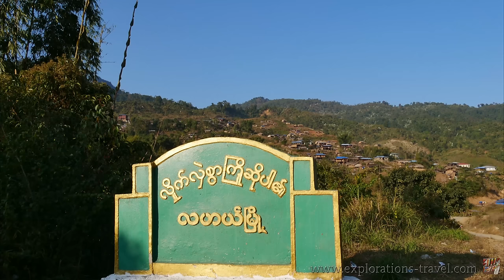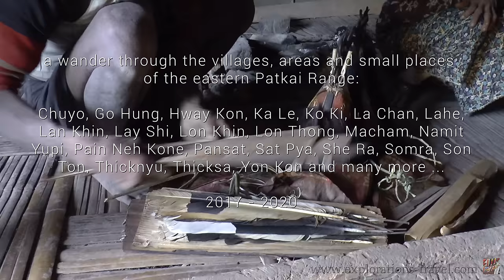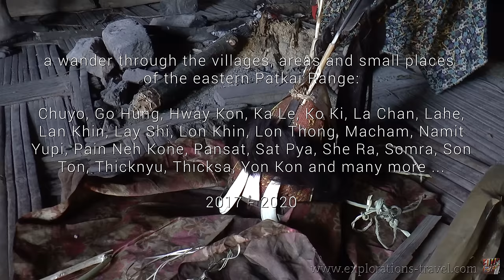NAGA Self-Administered Zone Myanmar (Burma) - နာဂ ကိုယ်ပိုင် အုပ်ချုပ် ခွင့် ရ ဒေသ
Everyday life in the Naga villages. East of the Patkai Range Myanmar assigned in 2010 the Naga a Self-Administrated Zone (without the townships Khamti and Homalin, which belonged to the colonial Naga Hill District). The Naga SAZ with its three townships Lahe, Lay Shi (Leshi) and Nanyun (Namyun) is located in the Sagaing Region. The Naga were once feared headhunters, today they are Christians.The different tribes (Tangkhul, Go Ka, Para, Makury, Lainong, Macham (Makyan), Khiamniungan, Konyak, Heimi, Tangshan and many sub-tribes) live in autonomous village republics but today they have to integrate the Burmese administration and its legal system. During the Naga New Year Festival, foreigners have a chance to take a look at the beauty and rich culture of various tribes. I founded the Naga Rice Mill Project:
Music: "The Voyage von Audionautix unterliegt der Lizenz Creative-Commons-Lizenz ""Namensnennung 4.0"".
Künstler and Digital Memories by Unicorn Heads.
Expédition aventureuse à Travers les villages’ inconnus de la zone auto-administrée de Naga au Myanmar. Le respect pour les chasseurs de têtes notoires a rendu l'exploration de la chaîne de Patkai impossible jusqu'au 20e siècle. Des restrictions de voyage non-écrites s'appliquent encore aujourd'hui.
Abenteuerlicher Streifzug durch die unbekannten Dörfer der Naga Self-Administered Zone in Myanmar. Der Respekt vor den berüchtigten Kopfjägern machte das Erkunden der Patkai Range bis in das 20. Jahrhundert unmöglich. Bis heute gelten ungeschriebene Reise-Einschränkungen.